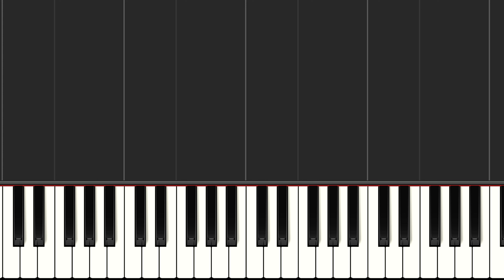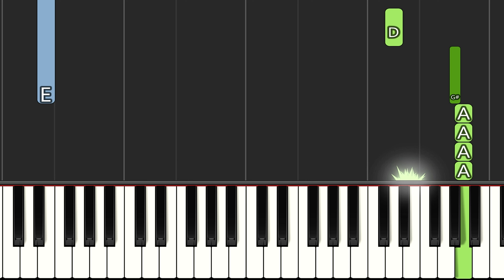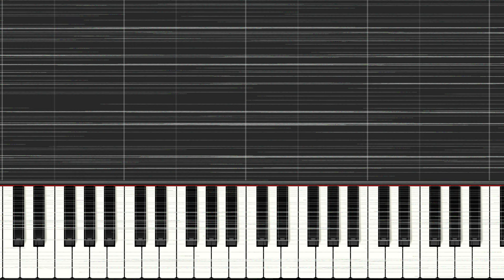Perhaps, Perhaps, Perhaps (Quizás Quizás Quizás) | EASY Piano Tutorial by Musicate Academy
"Quizás Quizás Quizás" by Osvaldo Farrés is a classic Latin love song that many famous artists have covered from the 1950s to today.

The song lyrics are about a shy person, who is too nervous to express the feeling of love for someone. A lack of courage prompts the lyrics of "Quizás Quizás Quizás" (perhaps, perhaps, perhaps).

This song has been a favorite of many generations because of its romantic lyrics and melody.

Musicate Academy is proud to arrange this song as one of our many piano tutorials.

We provide the sheet music so you can quickly learn and practice the piece with both hands or play it alongside our backing track.

⚡*TOOLS AND SPECIAL DISCOUNTS*⚡
► Your ultimate tool for boosting social media videos with captions and powerful A.I. features to help you get more views, likes & subscribers.
► Create gorgeous websites and pages for *FREE*.

00:00 Welcome to Musicate Academy
00:15 Verse 1
00:35 Verse 2
00:49 Chorus
1:04 Verse 3
01:18 Interlude
01:33 Chorus
01:47 Verse 3 and Ending

Lyrics:

You won't admit you love me
And so how am I ever to know?
You always tell me
Perhaps, perhaps, perhaps

A million times I've asked you
And then I ask you over
Again, you only answer
Perhaps, perhaps, perhaps

If you can't make your mind up
We'll never get started
And I don't wanna wind up
Being parted, broken-hearted

So if you really love me, say yes
But if you don't dear, confess
And please don't tell me
Perhaps, perhaps, perhaps

Perhaps, perhaps, perhaps
Being parted, broken-hearted

Perhaps, perhaps, perhaps
Perhaps, perhaps, perhaps

Perhaps
Perhaps
Perhaps